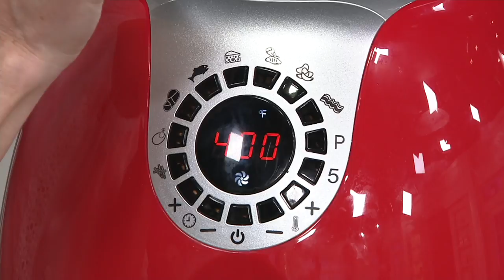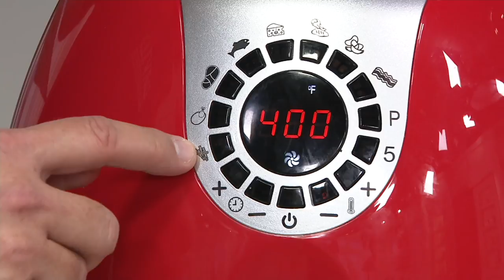Cook's Essentials 5.3-qt Digital Air Fryer w/10 Presets & Pan on QVC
Cook's Essentials 5.3-qt Digital Air Fryer w/10 Presets & Pan